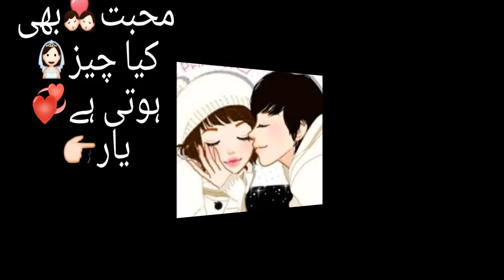urdu whatsapp status ankhoon may nindain